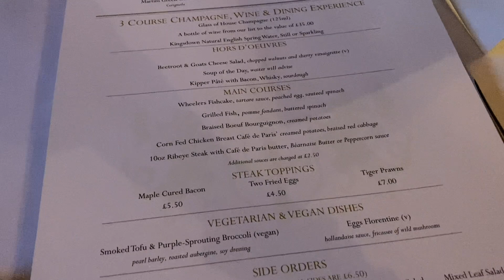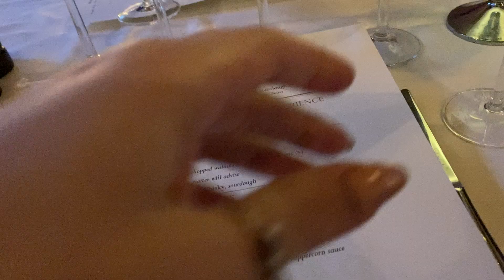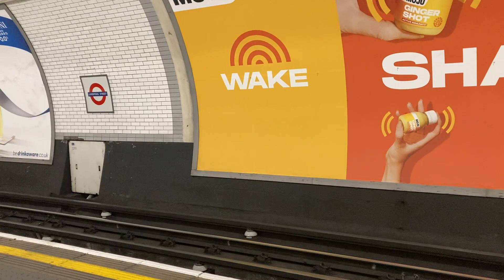Another Day In London, Another Steakhouse VLOG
Well we are back in London, and back to stuffing our faces again, oops!

We picked up a bargain just before Christmas so are returning to one of our favourite steakhouses that we've been too, which is of course The London Steakhouse Co just off of Liverpool Street...

xxShannonLeighxx